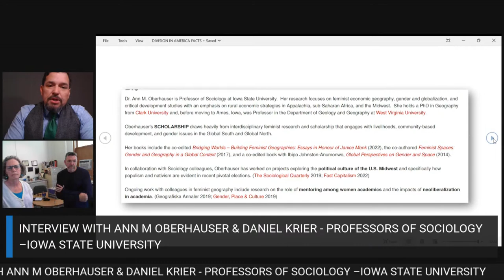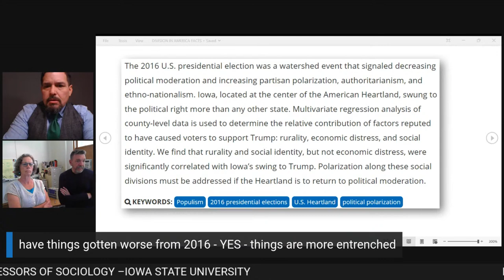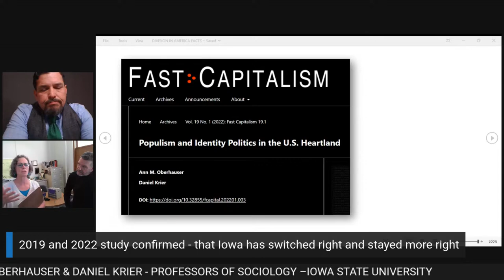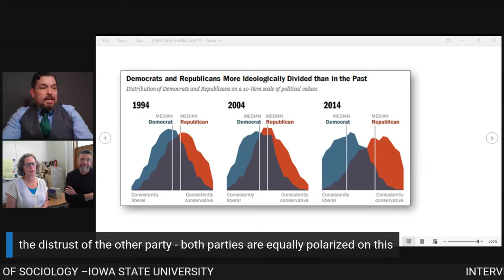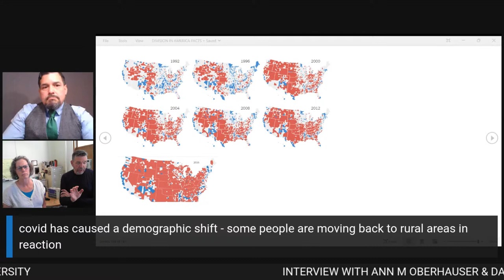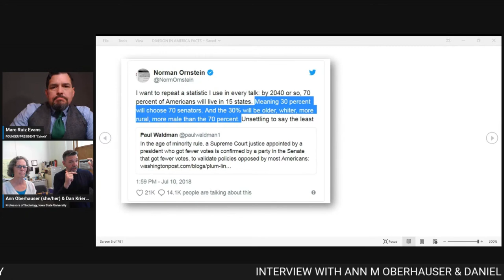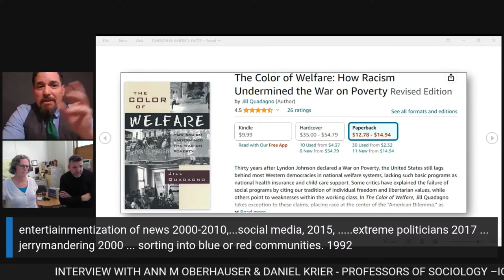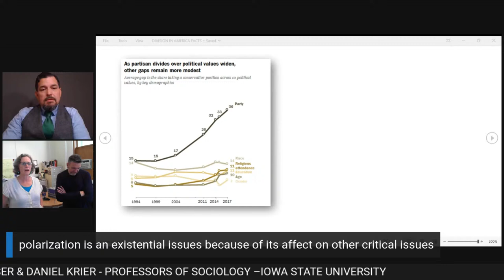INTERVIEW WITH Daniel Krier – Professor – Sociology – Iowa State University